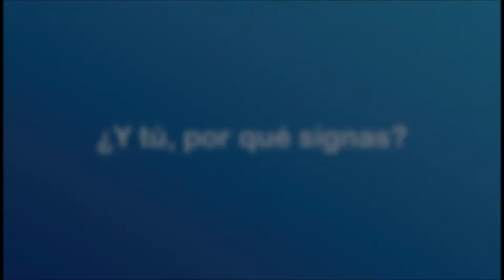Hoy las personas sordas de la isla de La Palma dan su homenaje al DNLSE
¡Es el turno de las personas sordas de la isla de La Palma!
¿Quieres conocer lo que significa para ellas la LSE?
Y tú, ¿por qué signas?